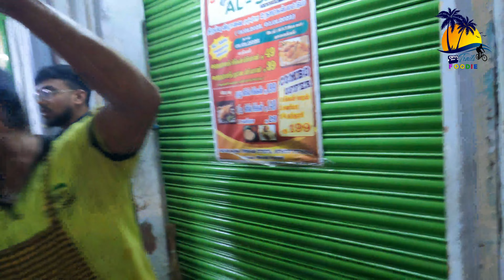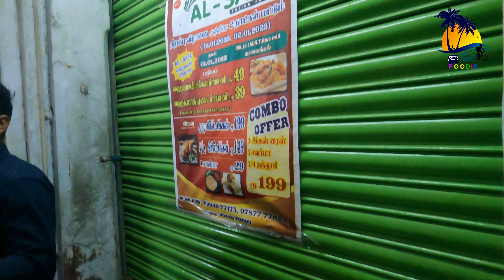Al Safa Fusion Foods Yanaikal Madurai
Al Safa Fusion Foods Yanaikal Madurai Hyderabadi Briyani shop